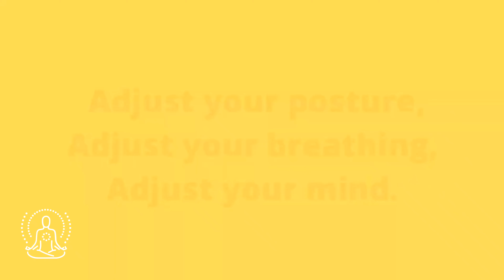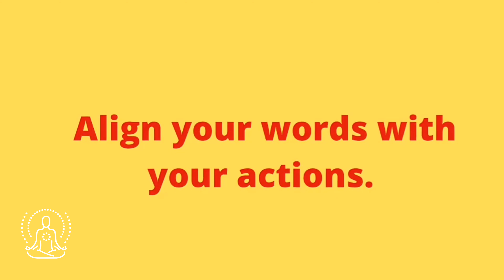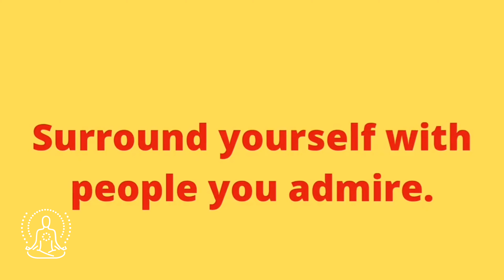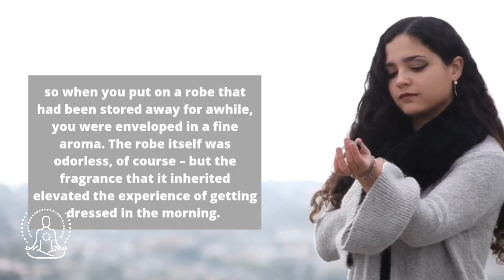6 Main Zen Principles. Ch'an. Dhyana Which Means Meditation. Ten To Zen.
6 Main Zen Principles. Ch'an. Dhyana Which Means Meditation. Ten To Zen.

Ten To Zen Meditation.